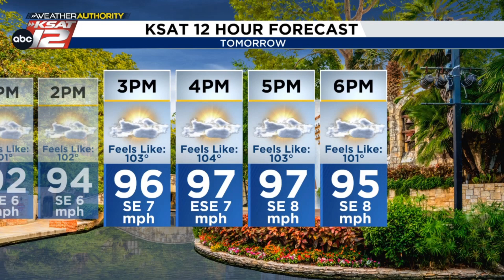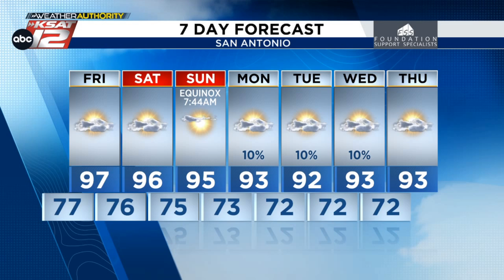Another summer-like day expected Friday, mid-90s continue this weekend ~ Mia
Highs reach for the upper 90s again Friday, feeling like the triple digits in the afternoon thanks to the humidity. Here's an update with Mia, plus a look ahead to the weekend.